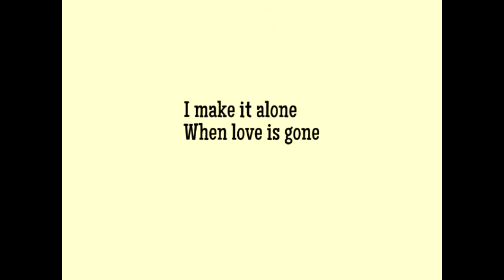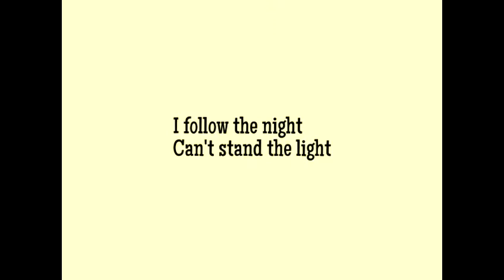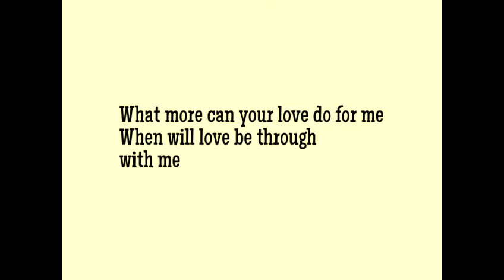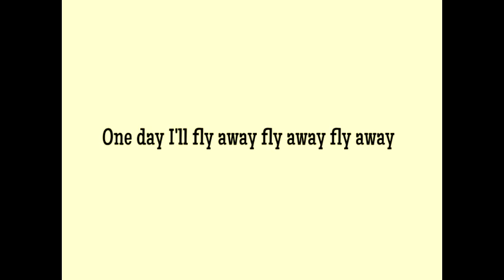ONE DAY I'LL FLY AWAY (lyrics)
Randy Crawford